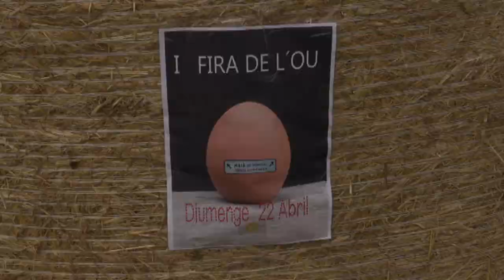1a Fira de l'Ou de Maià de Montcal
1a Fira de l'Ou de Maià de Montcal